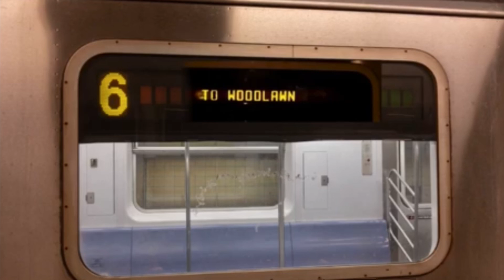IRT Reroute: On board Woodlawn bound 6 train from Grand Central to Woodlawn (Read Desc)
6 trains usually run between Bowling Green and either 3 Ave-138 St, Hunts Pt Ave, Parkchester-E 177 St, or Pelham Bay Pk. But in this video you’ll be taken on a ride on a Bronx bound 6 train from Grand Central-42 St to Woodlawn via Lexington Ave Grand Concourse and Jerome Ave.

Usual 6 train route to Pelham Bay Pk:
Bowling Green
Wall St
Fulton St
Brooklyn Br-City Hall
Canal St
Spring St
Bleeker St
Astor Pl
14 St-Union Sq
23 St
28 St
33 St
Grand Central-42 St
51 St
59 St
68 St
77 St
86 St
96 St
103 St
110 St
116 St
125 St
3 Ave-138 St
Brook Ave
Cypress Ave
E 143 St-St Mary’s St
E 149 St
Longwood Ave
Hunts Pt Ave
Whitlock Ave
Elder Ave
Morrison Ave-Soundview Ave
St Lawrence Ave
Parkchester-E 177 St
Castle Hill Ave
Zerega Ave
Westchester Sq-E Tremont Ave
Middletown Rd
Buhre Ave
Pelham Bay Pk

Usual 6 train route to Parkchester:
Bowling Green
Wall St
Fulton St
Brooklyn Br-City Hall
Canal St
Spring St
Bleeker St
Astor Pl
14 St-Union Sq
23 St
28 St
33 St
Grand Central-42 St
51 St
59 St
68 St
77 St
86 St
96 St
103 St
110 St
116 St
125 St
3 Ave-138 St
Brook Ave
Cypress Ave
E 149 St
Longwood Ave
Hunts Pt Ave
Whitlock Ave
Elder Ave
Morrison Ave-Soundview Ave
St Lawrence Ave
Parkchester-E 177 St

Usual 6 train route to Hunts Pt Ave:
Bowling Green
Wall St
Fulton St
Brooklyn Br-City Hall
Canal St
Spring St
Bleeker St
Astor Pl
14 St-Union Sq
23 St
28 St
33 St
Grand Central-42 St
51 St
59 St
68 St
77 St
86 St
96 St
103 St
110 St
116 St
125 St
3 Ave-138 St
Brook Ave
Cypress Ave
E 149 St
Longwood Ave
Hunts Pt Ave

Usual 6 train route to 3 Ave-138 St:

Bowling Green
Wall St
Fulton St
Brooklyn Br-City Hall
Canal St
Spring St
Bleeker St
Astor Pl
14 St-Union Sq
23 St
28 St
33 St
Grand Central-42 St
51 St
59 St
68 St
77 St
86 St
96 St
103 St
110 St
116 St
125 St
3 Ave-138 St

Usual 6 train route to 125 St:
Bowling Green
Wall St
Fulton St
Brooklyn Br-City Hall
Canal St
Spring St
Bleeker St
Astor Pl
14 St-Union Sq
23 St
28 St
33 St
Grand Central-42 St
51 St
59 St
68 St
77 St
86 St
96 St
103 St
110 St
116 St
125 St

Usual 6 train route to 149 St-Grand Concourse:

Bowling Green
Wall St
Fulton St
Brooklyn Br-City Hall
Canal St
Spring St
Bleeker St
Astor Pl
14 St-Union Sq
23 St
28 St
33 St
Grand Central-42 St
51 St
59 St
68 St
77 St
86 St
96 St
103 St
110 St
116 St
125 St
138 St-Grand Concourse
149 St-Grand Concourse

Usual 4 train route to Woodlawn:
New Lots Ave
Van Siclen Ave
Pennsylvania Ave
Junius St
Rockaway Ave
Saratoga Ave
Sutter Ave-Rutland Rd
Crown Hghts-Utica Ave
Franklin Ave-Medgar Evers Cllge
Atlantic Ave-Barclays Cntr
Nevins St
Borough Hall
Bowling Green
Wall St
Fulton St
Brooklyn Br-City Hall
14 St-Union Sq
Grand Central-42 St
59 St
86 St
125 St
138 St-Grand Concourse
149 St-Grand Concourse
161 St-Yankee Sta
167 St
170 St
My Eden Ave
176 St
Burnside Ave
183 St
Fordham Rd
Kingsbridge Rd
Bedford Pk Blvd-Lehman Cllge
Mosholu Pkwy
Woodlawn

Usual 4 train route to Bedford Pk Blvd-Lehman Cllge:

New Lots Ave
Van Siclen Ave
Pennsylvania Ave
Junius St
Rockaway Ave
Saratoga Ave
Sutter Ave-Rutland Rd
Crown Hghts-Utica Ave
Atlantic Ave-Barclays Cntr
Nevins St
Borough Hall
Bowling Green
Wall St
Fulton St
Brooklyn Br-City Hall
14 St-Union Sq
Grand Central-42 St
59 St
86 St
125 St
138 St-Grand Concourse
149 St-Grand Concourse
161 St-Yankee Sta
167 St
170 St
My Eden Ave
176 St
Burnside Ave
183 St
Fordham Rd
Kingsbridge Rd

Usual 4 train route to Burnside Ave:

New Lots Ave
Van Siclen Ave
Pennsylvania Ave
Junius St
Rockaway Ave
Saratoga Ave
Sutter Ave-Rutland Rd
Crown Hghts-Utica Ave
Atlantic Ave-Barclays Cntr
Nevins St
Borough Hall
Bowling Green
Wall St
Fulton St
Brooklyn Br-City Hall
14 St-Union Sq
Grand Central-42 St
59 St
86 St
125 St
138 St-Grand Concourse
149 St-Grand Concourse
161 St-Yankee Sta
167 St
Burnside Ave

Usual 4 train route to 149 St-Grand Concourse via Jerome Ave:
Woodlawn
Mosholu Pkwy
Kingsbridge Rd
Fordham Rd
183 St
Burnside Ave
176 St
Mt Eden Ave
170 St
167 St
161 St-Yankee Sta
149 St-Grand Concourse

Usual 4 train route to 149 St-Grand Concourse via Lexington Ave:

New Lots Ave
Van Siclen Ave
Pennsylvania Ave
Junius St
Rockaway Ave
Saratoga Ave
Sutter Ave-Rutland Rd
Crown Hghts-Utica Ave
Atlantic Ave-Barclays Cntr
Nevins St
Borough Hall
Bowling Green
Wall St
Fulton St
Brooklyn Br-City Hall
14 St-Union Sq
Grand Central-42 St
59 St
86 St
125 St
138 St-Grand Concourse
149 St-Grand Concourse

Usual 4 train route to 125 St via Jerome Ave:

Woodlawn
Mosholu Pkwy
Kingsbridge Rd
Fordham Rd
183 St
Burnside Ave
176 St
Mt Eden Ave
170 St
167 St
161 St-Yankee Sta
149 St-Grand Concourse
138 St-Grand Concourse
125 St